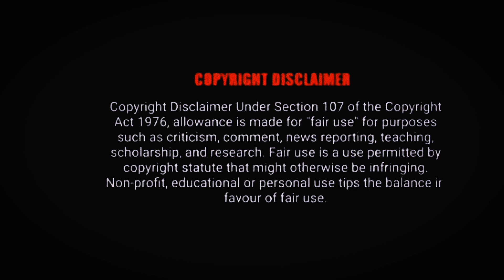NARUTO SHIPPUDEN:2007 MALAYALAMEXPLANATION SEASON9 EPISODE 21 SEASON 10 EPISODE 1,2,3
NARUTO SHIPPUDEN MALAYALAMEXPLANATION
SEASON 9 EPISODE 21
SEASON 10EPISODE 1
SEASON 10EPISODE 2
SEASON 10 EPISODE 3
DETAILED explanation NARUTO ❤️
MALAYALAMEXPLANATION

Naruto: Shippuden2007 ‧ MalayalamExplanation.